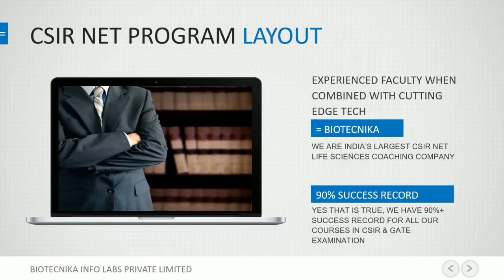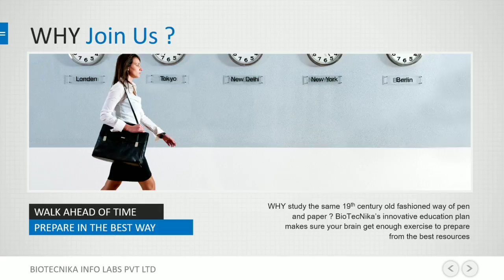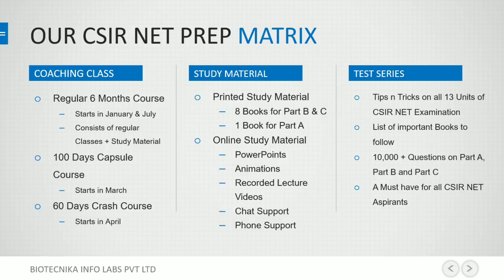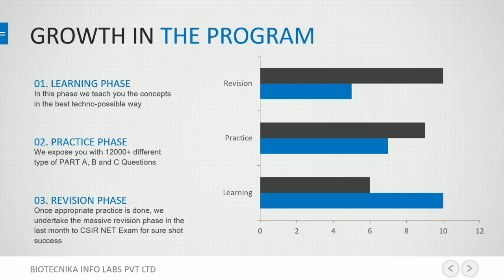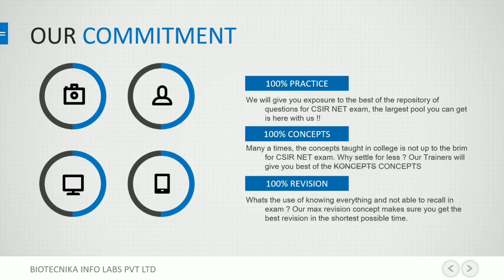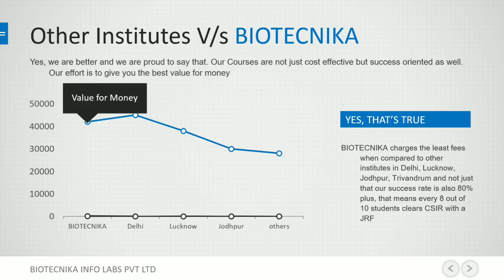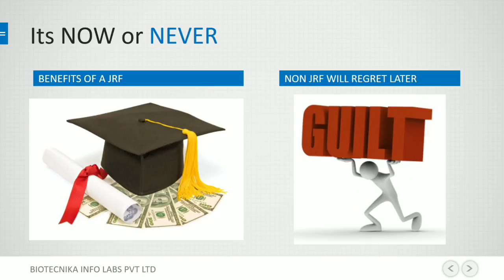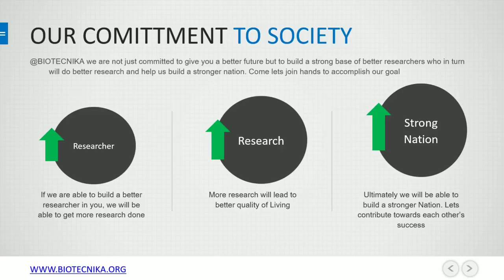BioTecNika's CSIR NET Preparation Modules Explained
Ever wondered how Biotecnika successfully builds the future of so many students? Watch this video to find out